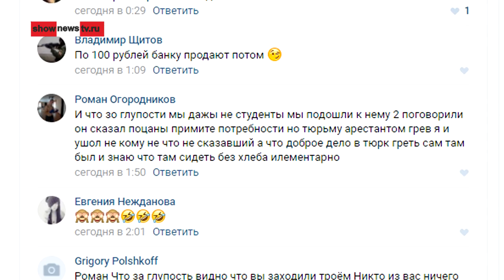Тюрьмы нынче кофе греют? Real Video